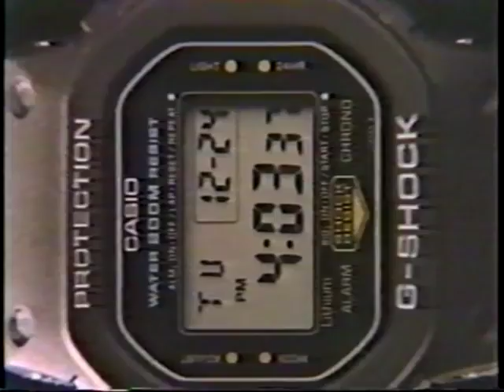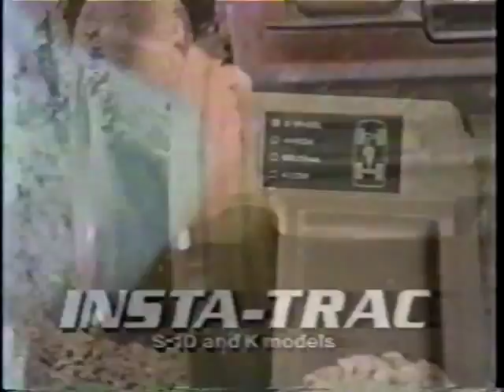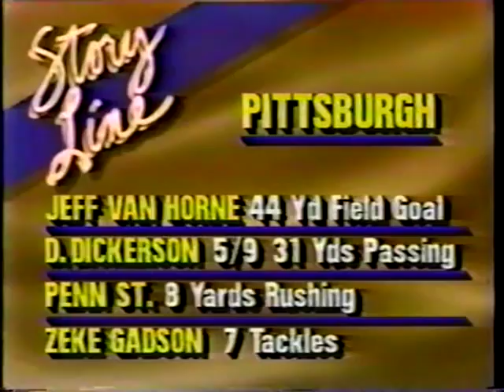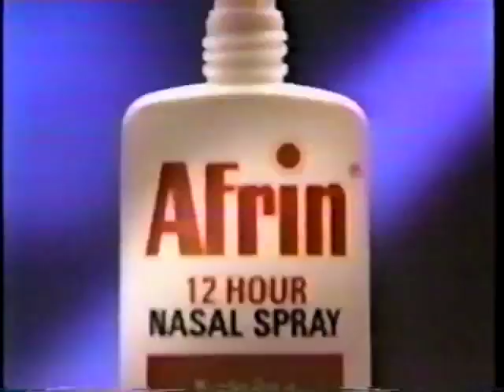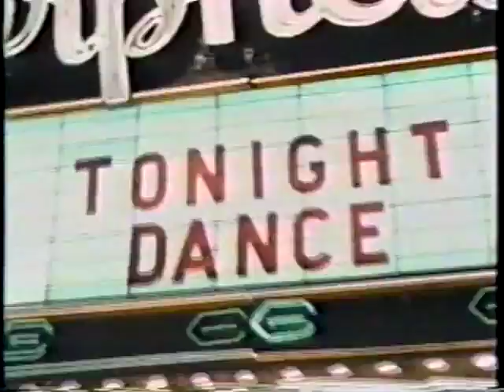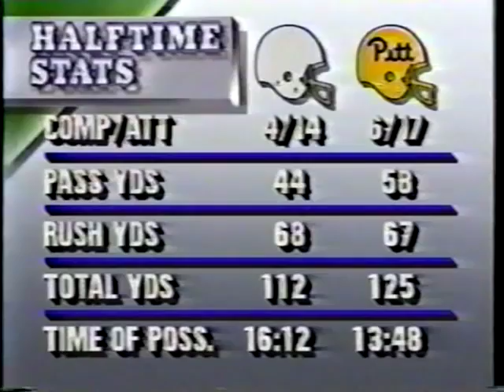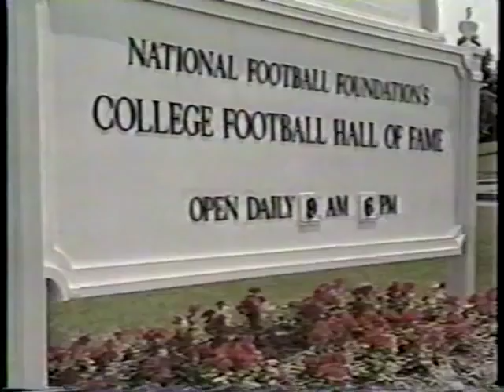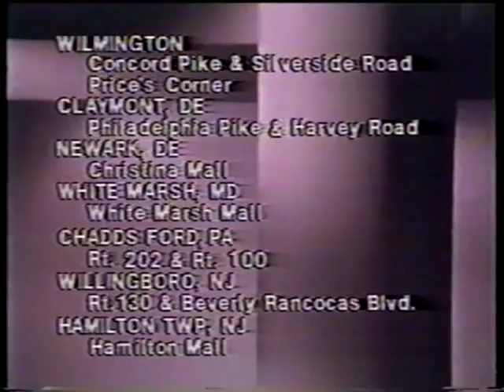PantherMore.com - Pitt vs PSU 1987